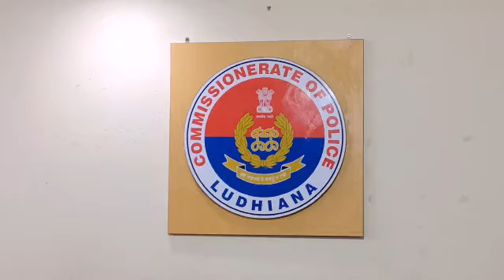ਲੁਧਿਆਣਾ ਪੁਲੀਸ ਨੇ ਹਥਿਆਰਾਂ ਦੇ ਨੋਕ ਤੇ ਲੁੱਟ-ਖੋਹ ਕਰਨ ਵਾਲੇ ਇਕ ਗਿਰੋਹ ਦੇ 6 ਮੈਂਬਰਾਂ ਨੂੰ ਕੀਤਾ ਕਾਬੂ